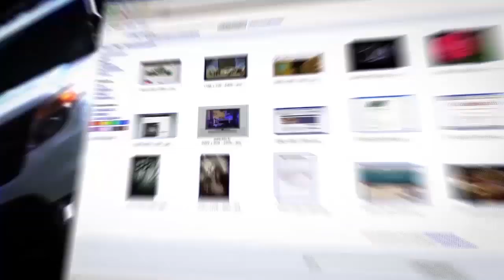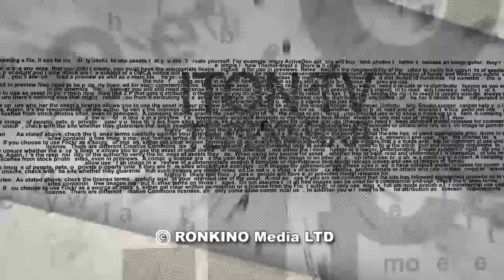Путину в Германии не поверили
Слова Путина на парижской встрече по поводу "берлинского убийцы" были опровергнуты в Германии. ‎Как на это отреагирует теперь канцлер Меркель? Ситуацию для ITON.TV  комментирует журналист Евгений ‎Кудряц.‎